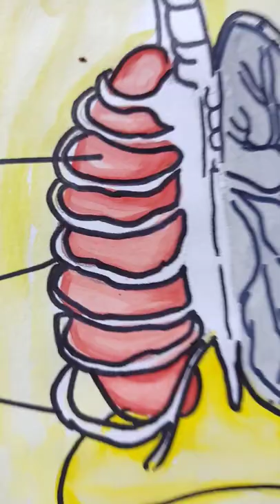science drawing art humanbody 2022 viral shorts